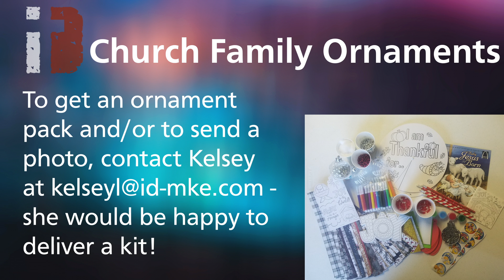Church Family Ornaments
Imago Dei Church
Living out the image of God, in Milwaukee, for the good of all people.

Get Connected!

Rightnow Media is a Netflix-like resource available to your household, FREE, that gives you access to conference videos, bible studies, family content, personal development and more. Simply follow this link to sign up

Listen to some of our worship playlist on Spotify